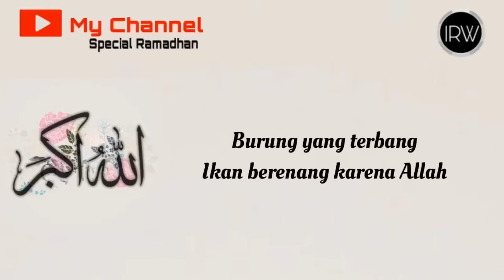Allah Maha Besar ( Lirik )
Opick